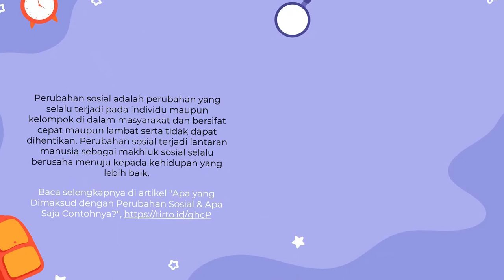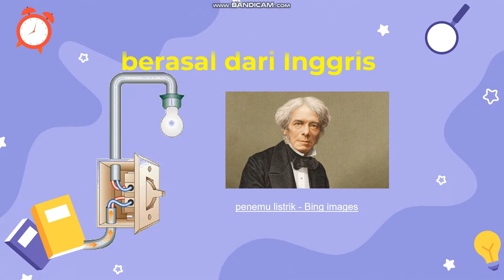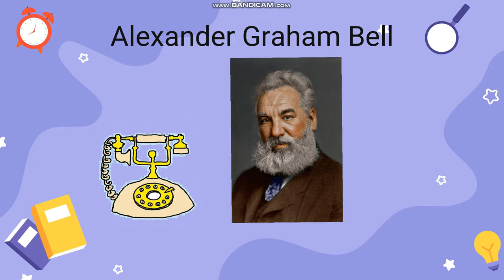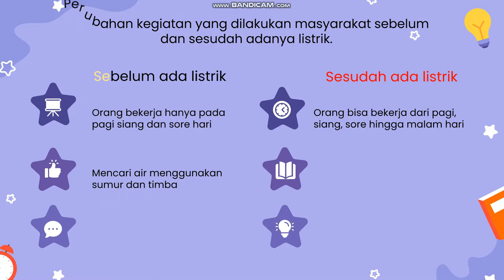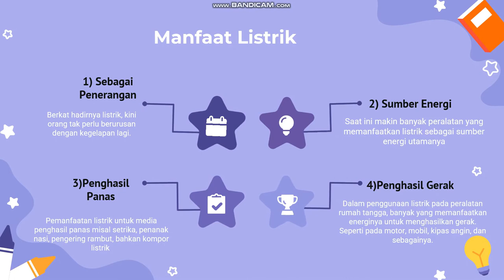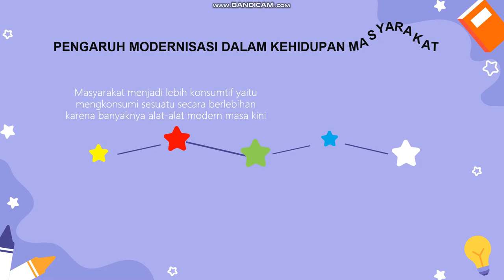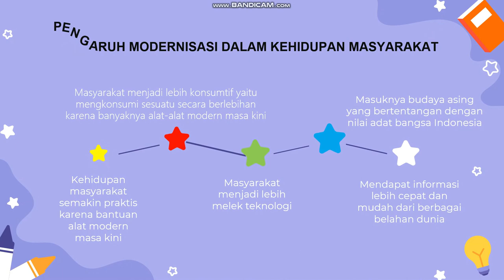IPS Kelas 6 Tema 3 Subtema 1